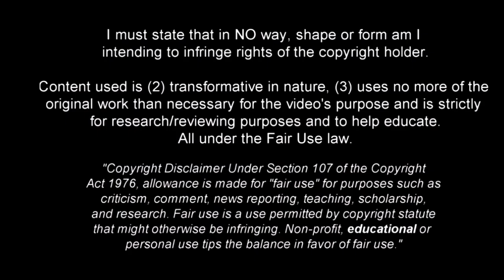Lucas Passerini - Insane work rate.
Discover the impressive skills and impeccable work rate by Lucas Passerini.